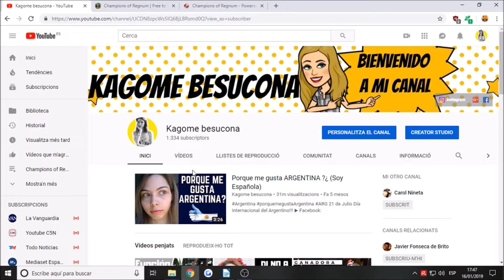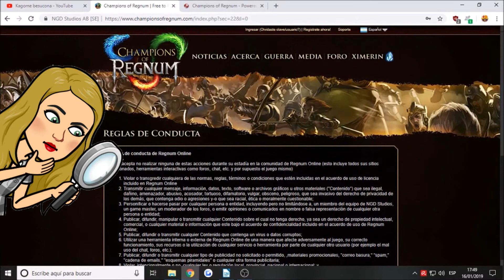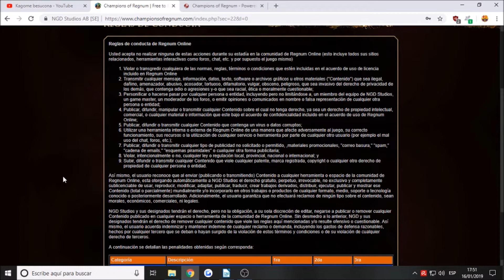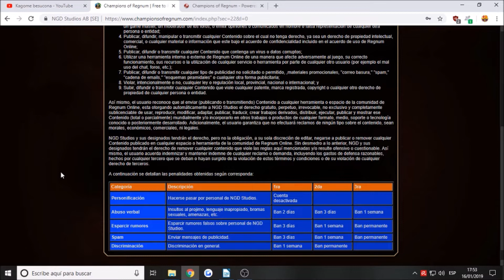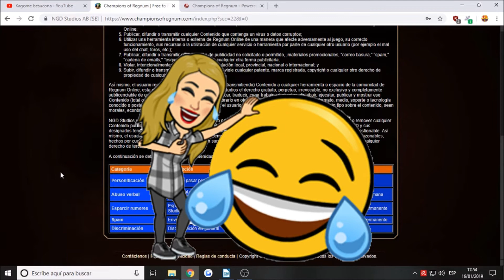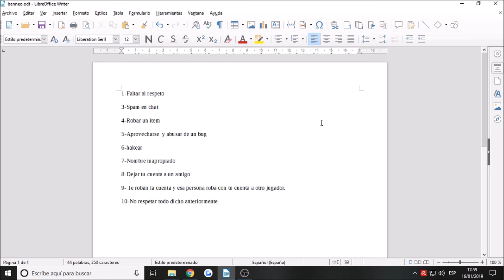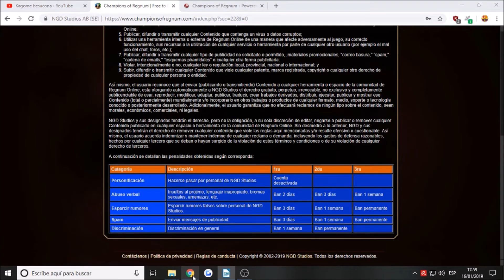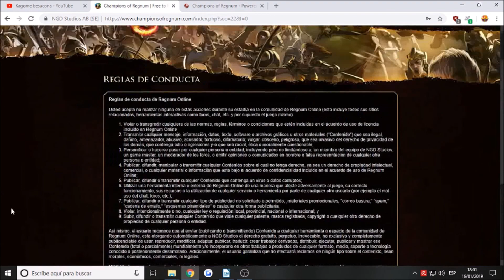Porque me han baneado ¿? "Guía para despistados" Champions of Regnum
Yo soy inocente !! así entonces porque estas en la cárcel ? porque te han baneado hijo de mi vida ¿?